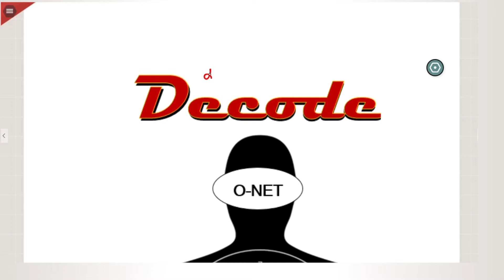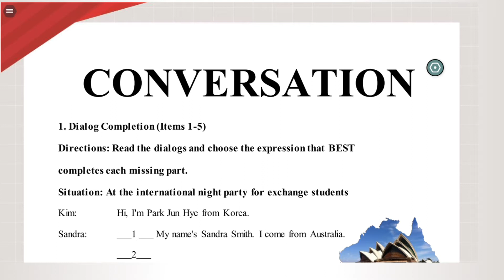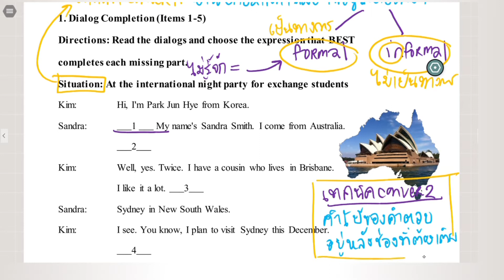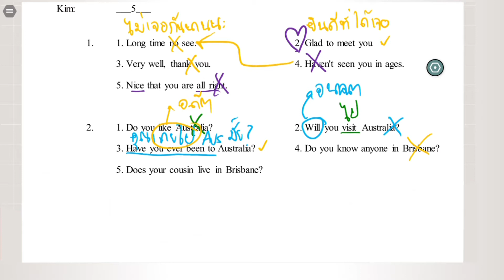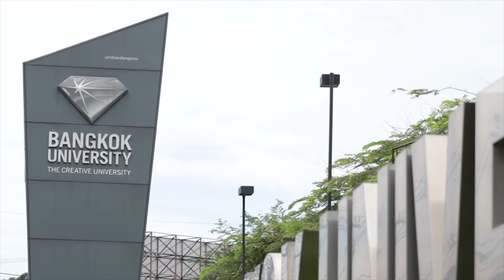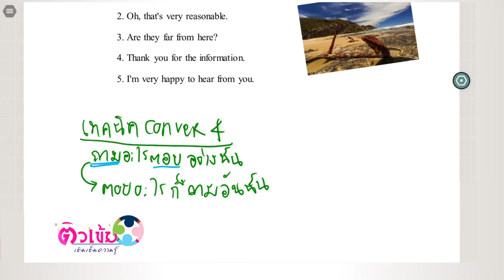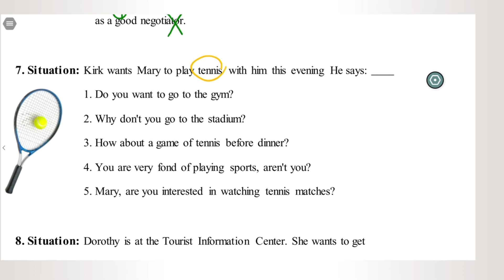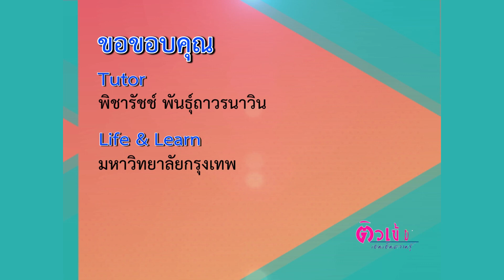E ภาษาอังกฤษ | Conversation | อ.พิชารัชช์ พันธุ์ถาวรนาวิน